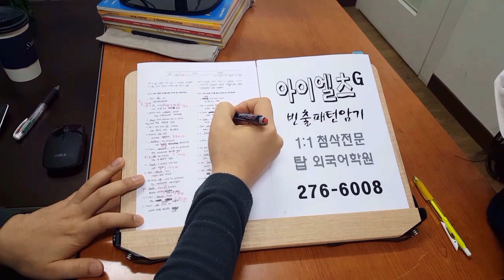전북대 주말영어 전주 아이엘츠 표현 200411